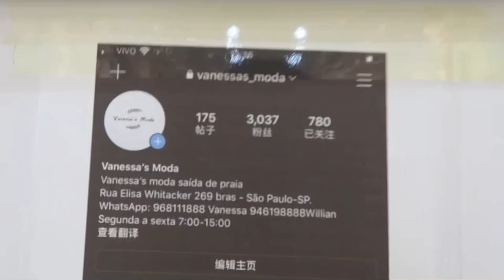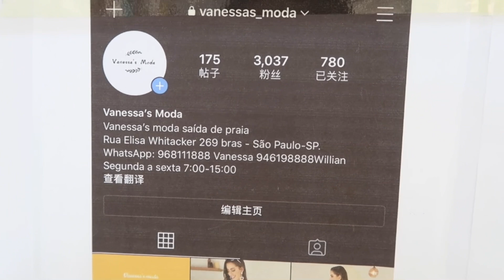BRÁS - SAÍDAS DE PRAIA PARA O VERÃO 2022! ☀️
Saídas de praia lindas para o verão 2022 no Brás! Adulto e infantil na Vanessa’s moda.

Envios para todo o Brasil!

Endereço: Rua Elisa Whitacker, 269 - Brás